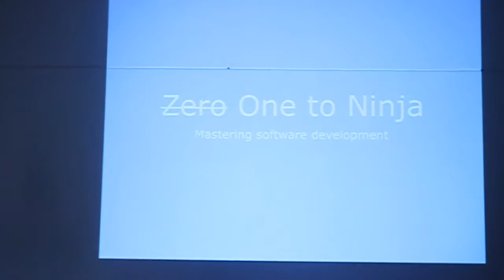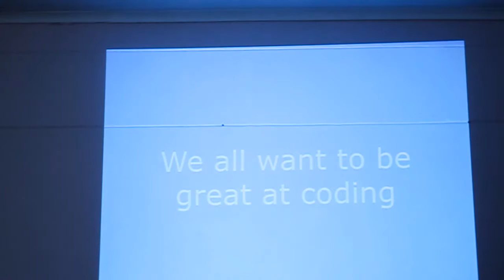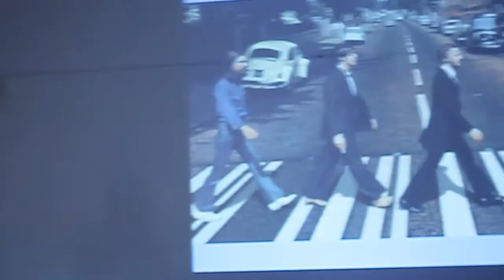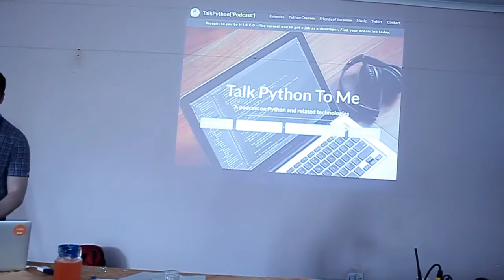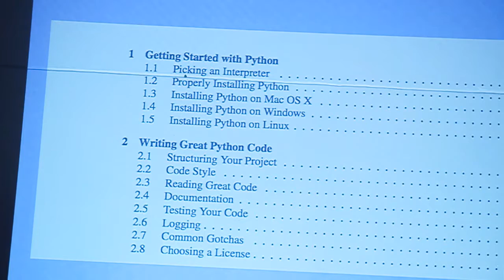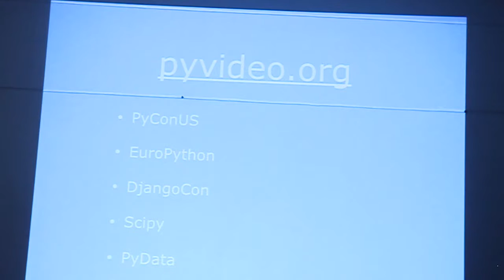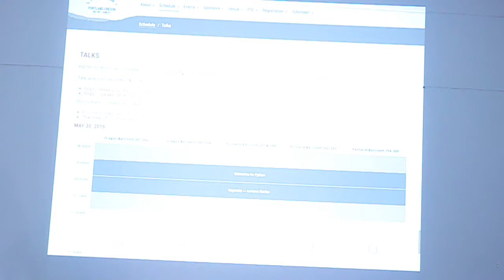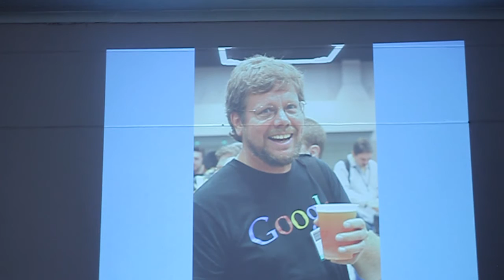Petrus v.j Rensburg-From Zero to Ninja (How to master software development with Python)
Python is fun. But becoming a great software developer can be a long, hard and intimidating process without the right support.

In this talk I want to highlight some of the best resources that I have found for learning to code and then mastering specific topics. The aim is for everyone to walk away with a better understanding of where to start and how to keep going when it comes to planning a career in software development.